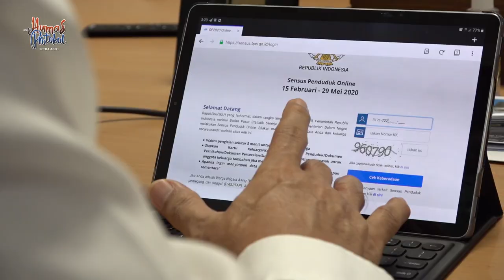SENSUS PENDUDUK 2020 MENCATAT INDONESIA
Pentingnya data hasil pendataan Sensus Penduduk akan menentukan kebijakan pembangunan di masa depan. Kebijakan terkait pendidikan, transportasi, kesehatan, serta fasilitas lainnya yang akan diprioritaskan pemerintah di masa yang akan datang.